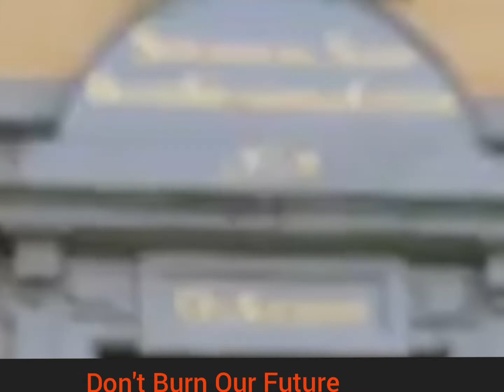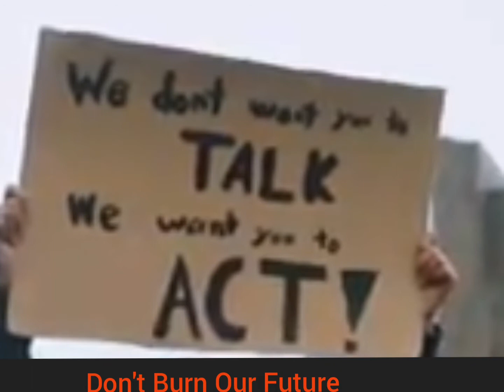Who's GRETA THUNBERG?